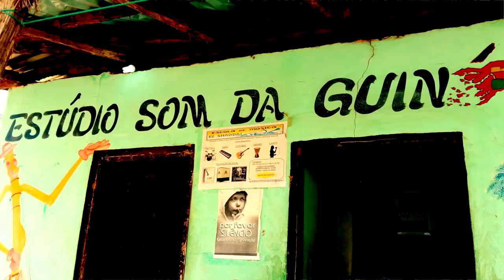DRIVER ONE Mercenário